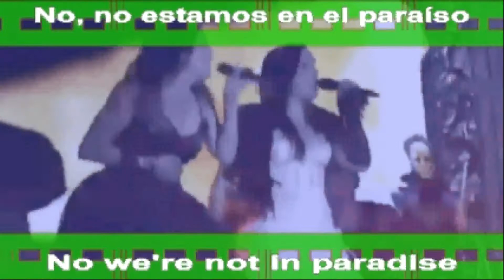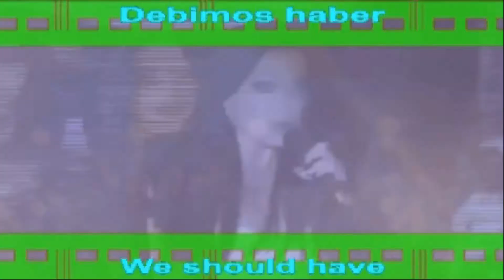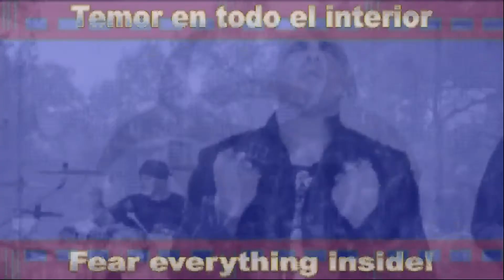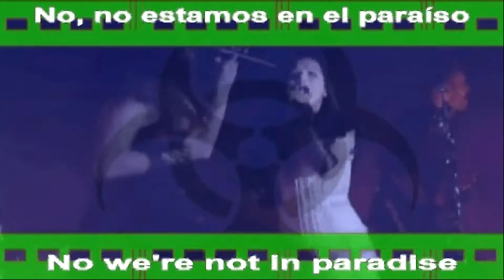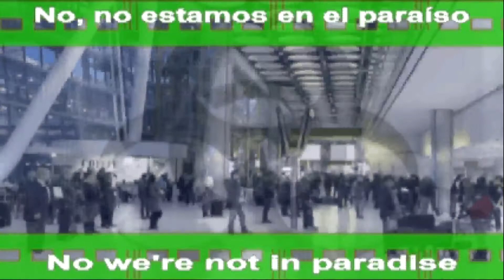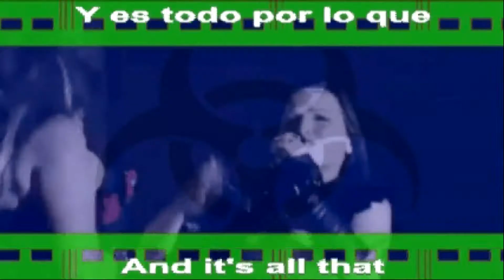Within Temptation - Paradise (mexican fan video)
fan video of this one, no need more explains.